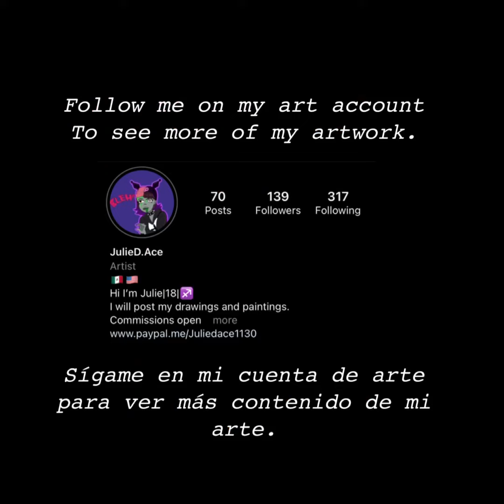Black and White speed paint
Hello everyone here’s another of my speed paints. I know it’s been a while that I haven’t uploaded any of my speed paint videos but I will post more soon.

Hola a todos aquí les dejo otro video de mi speed paint. Yo se que hace mucho no he subido mi contenido de arte pero aquí les dejo uno, pronto subiré más.